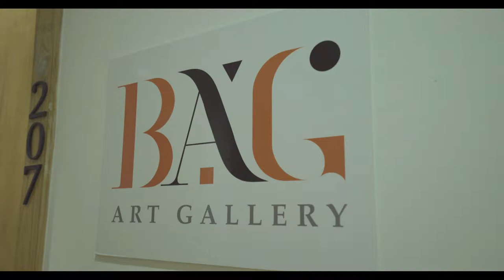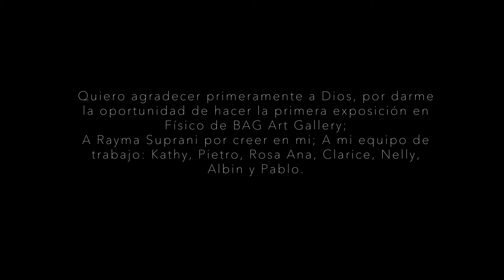YO INMIGRANTE HOUSTON - BAG Art Gallery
Rayma Suprani. Yo Inmigrante.